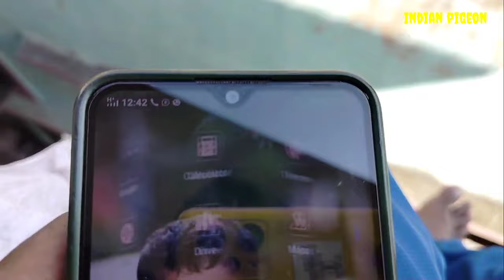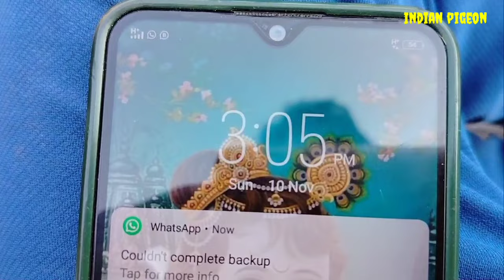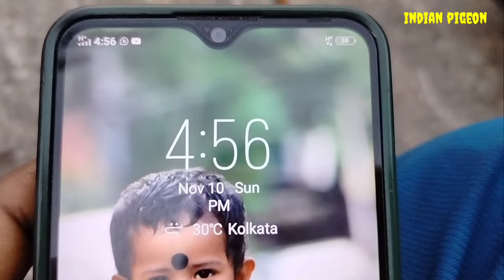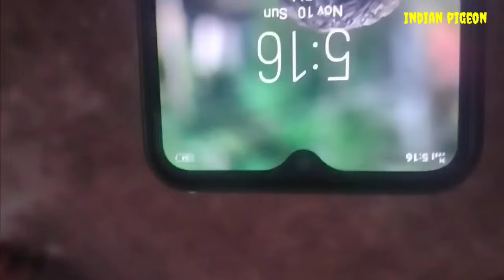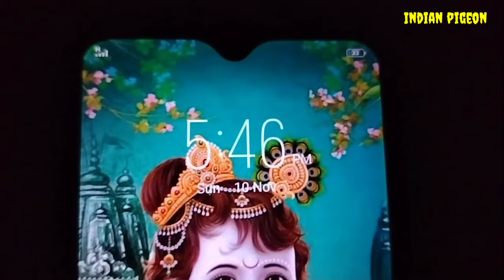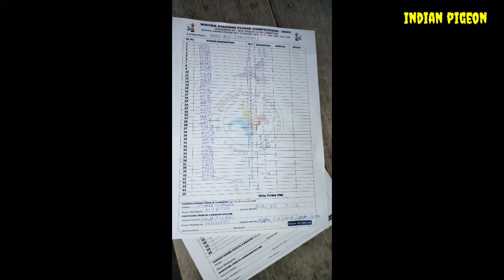সারা ওয়েস্ট বেঙ্গলের চ্যাম্পিয়ন বাবু আলি দাদা সারাদিন পায়রা উরালেন 45 টা উড়িয়ে 40 কাউন্ট🕊️🕊️🏆🏆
indian pigeon
pigeon farming
pigeon tournament
all India day night tournament
panjabi malwai pigeon
mograhat pigeon market
bantala pigeon market
teddy kabootar